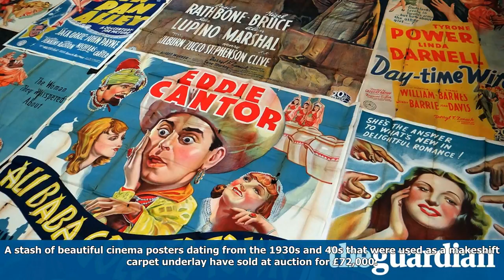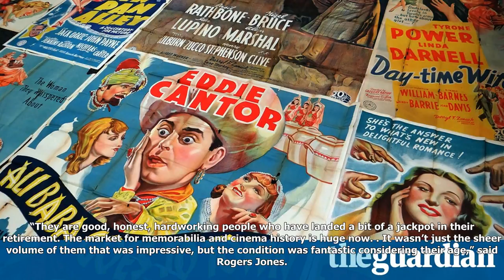Classic film posters used as carpet underlay sold for £72,000